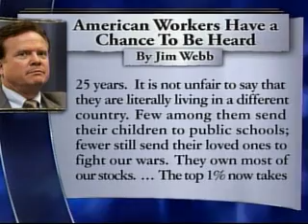Meet the Press: Webb and Tester Part 2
Senator-Elect Jim Webb (D-VA) and Senator-Elect Jon Tester (D-MT) appear on the November 19th, 2006 edition of Meet the Press.